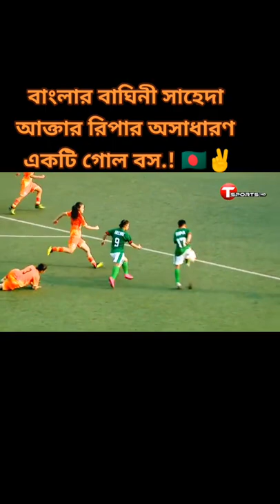বাংলার বাঘিনী সাহিদা আক্তার রিপার অসাধারণ একটি গোল